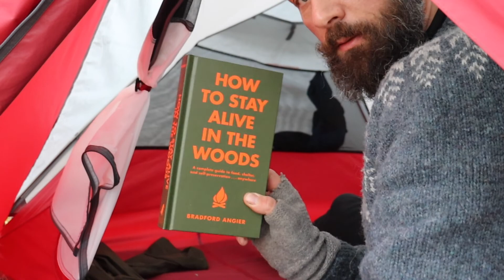Solo Salmon River Long Lake, Part 2-Finale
Conclusion to my 3 day solo backcountry canoe camping trip.  Had my first semi-fail for cooking (it was still delicious, just not as planned.  The weather greatly improved and we were joined by geese, loons and owls (although I didn't get the owl on audio).  One more decent brook trout caught as well on our way out.  Particularly happy with the scenery in this episode thanks to the calm waters and active bird calls.

It was a fantastic trip.. no bugs, no ticks, no other people seen.  I would say with the better weather coming, it will be unlikely to not have one of those three visitors for the next while.

Not sure when my trip will happen as I am headed to the UK for a wedding.  Hopefully it won't be too long.

The gear:

Fjallraven Kajka 75L primary pack
Fjallraven Rucksack no. 1 large secondary pack
Novacraft Prospector 16ft Aramid Lite canoe
Bending Branches Java ST paddle
MSR Elixir 3 tent
Hammock Gear Traverse tarp
Hammock Gear Premium Burrow Top Quilt, 0deg F
Klymit insulated static V pad
Thermarest memory foam pillow
Hultafors carpenters axe
Grohmann Trout and Bird #2
Hand knit sweater
Fjallraven Vidda Pro Pants
Outdoor Research Feedback Flannel shirt
Soloman GTX Boots
Mountain Hardware puffy coat
Arcteryx Alpha coat and pants
Platypus Gravity Works 2L water filter
Hammock Gear 1100ml ti pot.
Toaks 750ml pot
Snow Peak pour over drip basket
Wood Kuksa
GSI cookware

Camera Gear:

Canon Rebel SL3 with kit lens
Rode Wireless GO
Nifty Fifty secondary lens